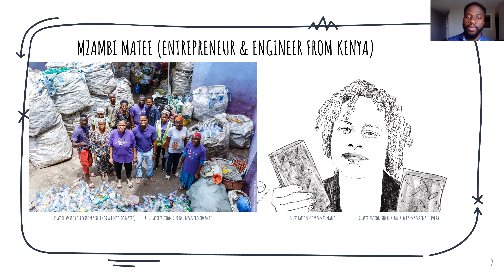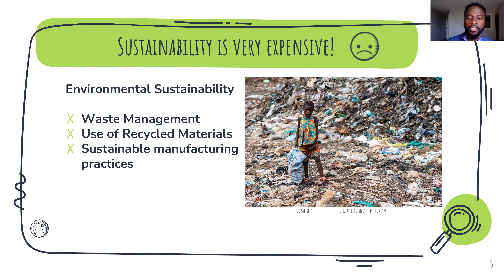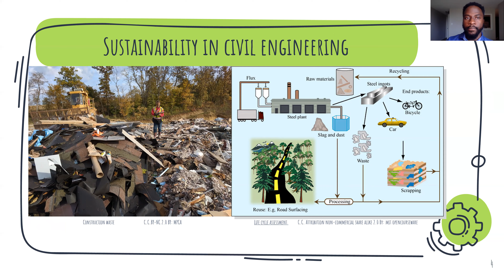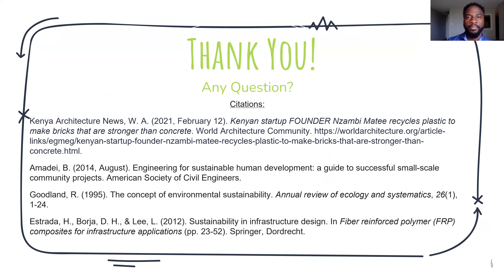Sustainability in Civil Engineering (Torh H.)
Torh presents aboutsustainability in civil engineering, specifically in low-income countries.